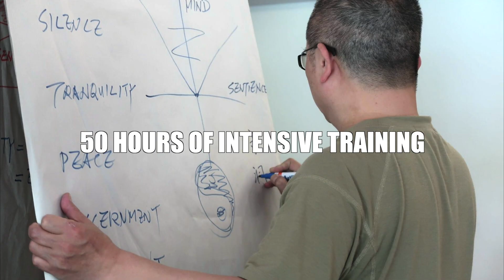Enroll Now for The Martial Camp 2024: Unleash Your Potential!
Enroll now for The Martial Camp 2024 and join us for an unforgettable journey in the enchanting Chiang Mai, Thailand, from January 22nd to February 4th, 2024.

Our esteemed lineup of instructors includes:
1. Mark Rasmus – Elastic Force Chi Kung.
2. Richard Huang – White Crane Kung-fu.
3. Yap Boh Heong – 5 Ancestors Fist.
4. Nima King – Mindful Wing Chun.
5. Huai Hsiang Wang - Prana Dynamics.

Immerse yourself in intensive training sessions and elevate your internal martial arts skills while forging connections with fellow enthusiasts from all corners of the globe. Secure your spot now and embark on a transformative experience of self-discovery.

Limited spaces available, so act swiftly!